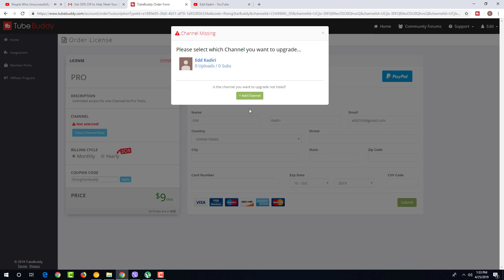Can't Add my Channel on TubeBuddy Application Error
I simply can't add my youtube channel on tubebuddy list.
i don't know where the problem is.
maybe i don't have enough subs or views or maybe it's something i forgot to add.
i really would like to know how to fix it.